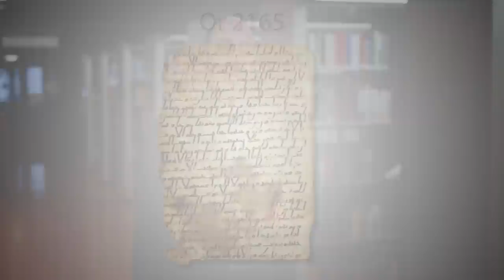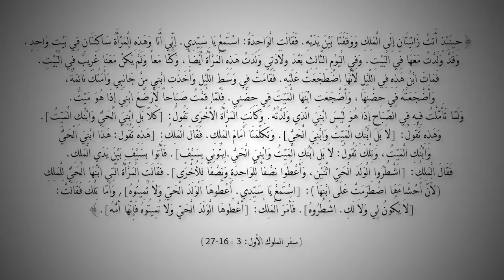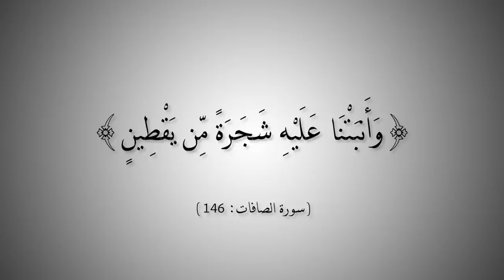التاريخ المبكر للإسلام | الحلقة 18 | فن الرسم والنحت لم يكن محرما في العصر الأموي